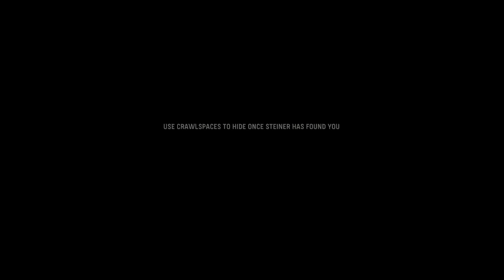Call of Duty Vanguard Part 7 Mission Lady Nightingale Lets Play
Full mission and let's play in One video of Mission Lady Nightingale, Next we have Part 8, cant wait thanks for the support we should be done before 2022 for sure.

- 1-3 $ is Take my Money
3$ Lumanti confirm
4$ May the fourth be with you
5-10 $ Make it Rain
11-20 $ Ko with John Cena
21-29$ Nacho Libre
30-49$- watching me meme
50 - 99$ LRB Bear growls!
100-999$ Drops Nuke meme
1000$- Activates Hammer time!

Top Donor- Jack Ken 15$
Raz- 1$

📹The Gear I use

💾Capture card

HDMI Converter